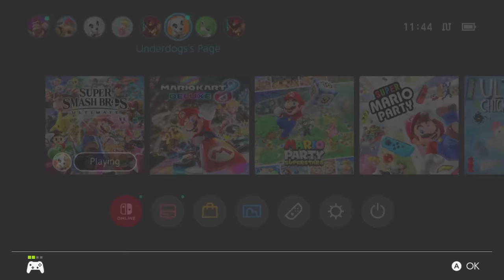WHO CAN GO UNDER BATTLEFIELD?!?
🐾 THE UNDERDOGS 🐾

Edited by Choakie